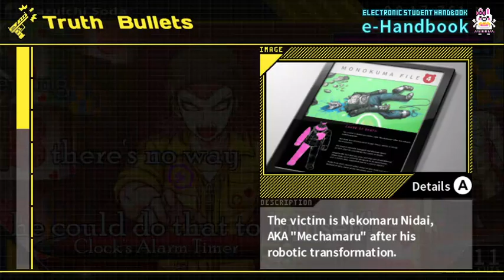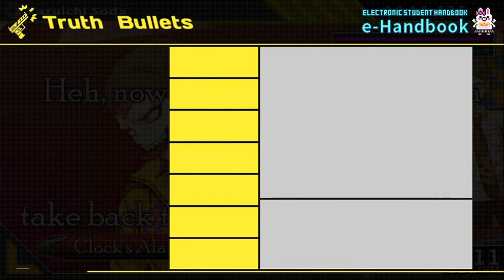Danganronpa 2 Good Bye Despair Episode67 baby gangsta